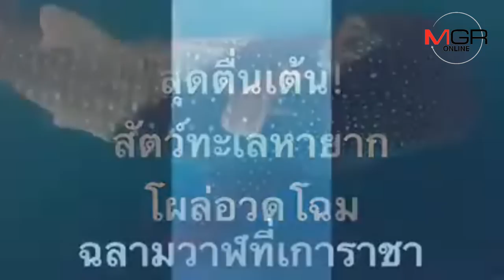สุดตื่นเต้น! ฉลามวาฬ-วาฬบรูด้า-โลมา โผล่อวดโฉมให้นักท่องเที่ยวชมอย่างใกล้ชิดที่เกาะราชา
02/10/2018  สุดตื่นเต้น! ฉลามวาฬ-วาฬบรูด้า-โลมา โผล่อวดโฉมให้นักท่องเที่ยวชมอย่างใกล้ชิดที่เกาะราชา
ศูนย์ข่าวภูเก็ต - สุดตื่นเต้น! ฉลามวาฬ วาฬบรูด้า โลมา โผล่อวดโฉมให้นักท่องเที่ยวชมอย่างใกล้ชิด ขณะออกเรือท่องเที่ยวเกาะราชา เกาะไม้ท่อน จ.ภูเก็ต ล่าสุด ไกด์บริษัท นิกรมารีน ถ่ายคลิปได้ชัดๆ ขณะว่ายเข้าหาเรือ